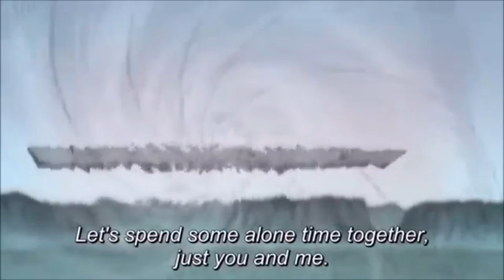Naruto「AMV」- Juice WRLD - Legends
I hope everyone have enjoyed the video and I'll see everyone in the next video.
Don't forget to give me feedback on the video if I need to change anything